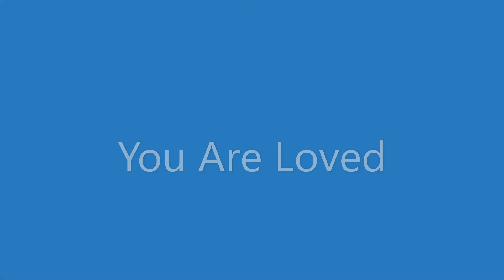Tunia Q&A -- The Afterlife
If you are considering ending your life, please know that there is help and support out there